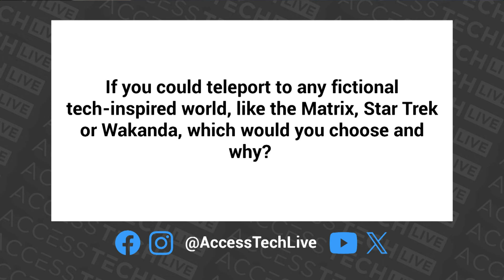Exploring the Challenges and Potential of Flying Cars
The Challenges and Potential of Flying Cars. In this clip from Access Tech Live Michael Hainsworth joins us. Steven Scott, Marc Aflalo, and Michael explore the concept of futuristic technology and the gap between what was promised and what has been delivered. Michael Hainsworth, discusses his web series 'Where's My Jetpack?' which examines the technology we were promised in the past and what is actually available today. The conversation also touches on the intersection of disability and technology, with disabled individuals often driving innovation that benefits everyone. The potential for flying cars and the challenges of autonomous vehicles are discussed, as well as the role of 5G and 6G wireless technologies in enabling future advancements. The conversation concludes with a discussion on fictional tech-inspired worlds and the preference for Star Trek's utopian vision.

Chapters
00:00 Exploring the Gap Between Promised and Delivered Technology
05:10 The Intersection of Disability and Technological Innovation

Access Tech Live is a weekly TV show that explores the world of technology and accessibility. Hosted by Steven Scott and Marc Aflalo, two experts in the field of assistive technology, the show features panel guests and features discussing how tech affects people with all kinds of disabilities. Whether it’s specialist gear or commercial devices, Access Tech Live will bring you the latest news, reviews, and interviews on how technology can enhance the lives of people with disabilities. Tune in every Thursday from noon to 1 pm ET on AMI-tv or stream online at accesstechlive.com to learn more about the intersection of technology and accessibility. Access Tech Live is the show that informs and educates you on all things tech and accessibility. Don’t miss it!